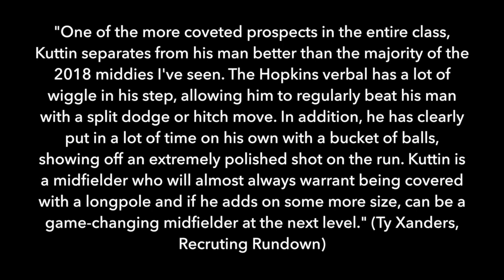Sean Kuttin Class of 2018 Summer Highlights 2015 (Johns Hopkins Commit)